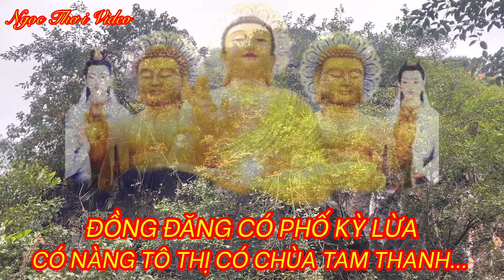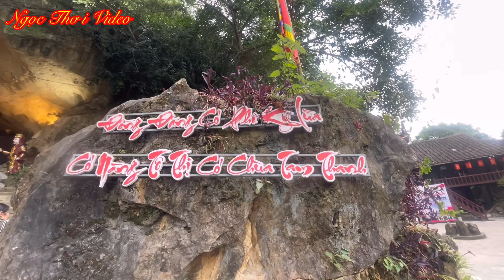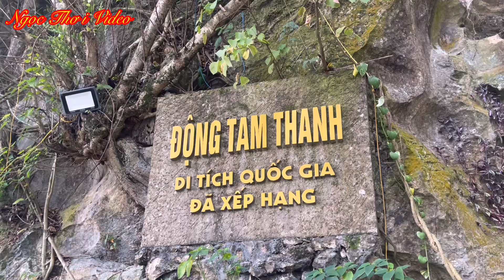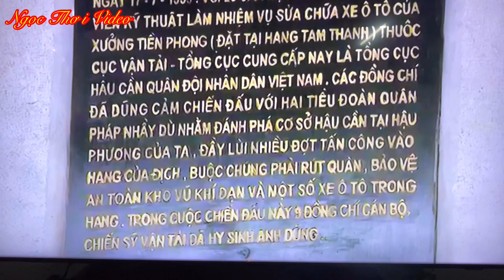Chùa Tam Thanh - Lạng Sơn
Xứ Lạng…9/2024